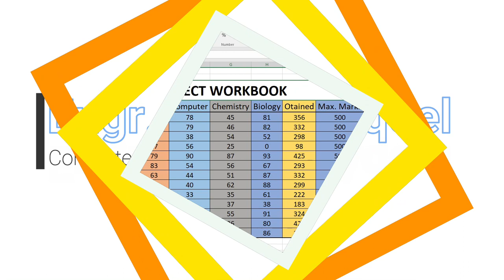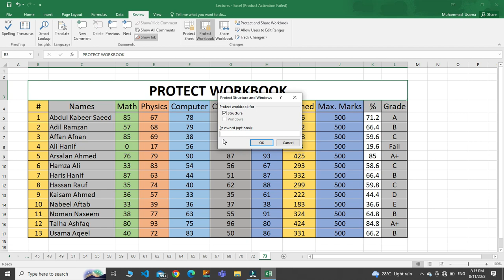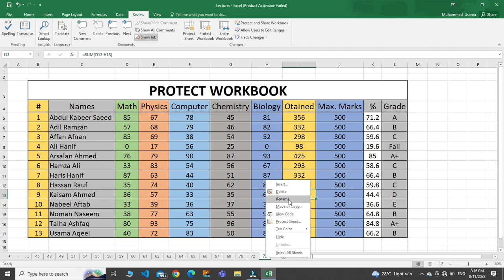How to Protect Workbook in MS Excel | Lecture #73 | MS Office in Urdu/Hindi | Engr. Usama Aqeel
In this video, you will learn How to protect workbook in excel workbook. Protect Workbook in MS Excel 2016.

Therefore, Friends, if you want to know more about channel then watch my videos. Thanks, Engr. Usama Aqeel